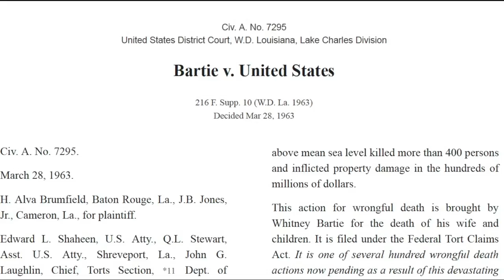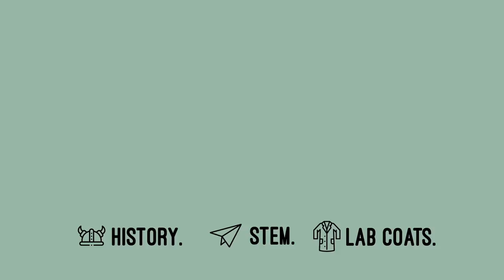Louisiana Hurricanes Part 4: 1941-1965 (Little State Big History)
Louisiana has had a long history of hurricanes devastating the state, and 2020 was a harsh reminder of this state of affairs. On the eve of the 2021 Hurricane Season, we'll begin a six-part series recounting the more than five dozen hurricanes to have made landfall on Louisiana's coast in recorded history. This episode covers the hurricanes striking the state from the hurricane of 1941 to Hurricane Betsy, which inundated large portions of New Orleans in 1965.

Give it a thumbs-up! Want to see more content like this?

Timestamps
Introduction: 0:00
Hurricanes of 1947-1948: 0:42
Hurricane Flossy (1956): 1:30
Hurricane Audrey (1957): 2:16
Hurricane Hilda (1964): 3:57
Hurricane Betsy (1965): 5:06
Concluding Thoughts: 6:35